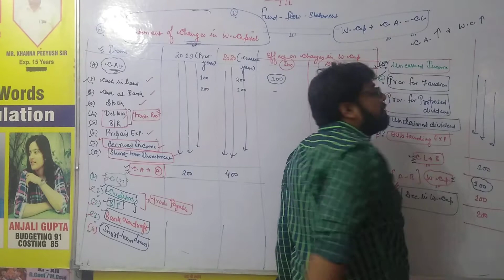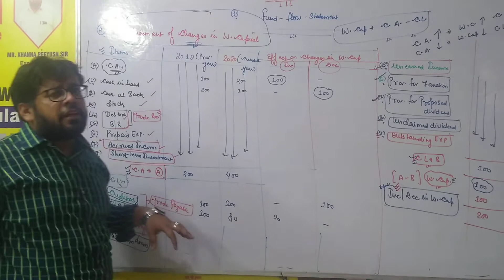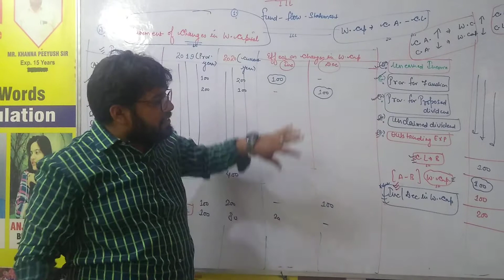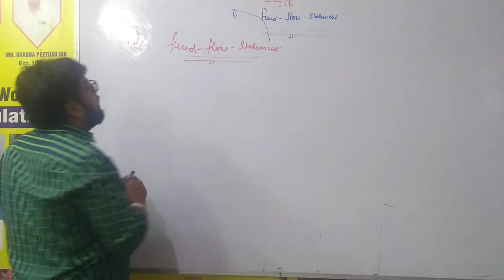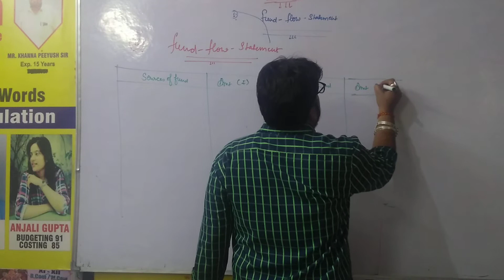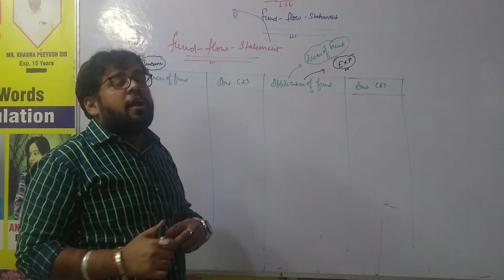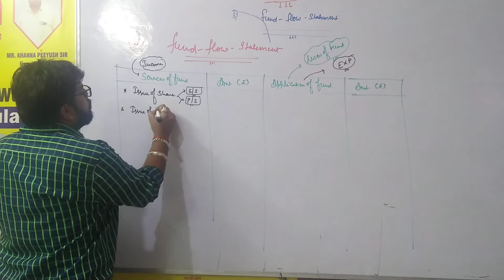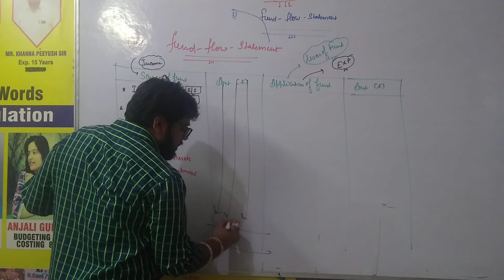Fund -flow-statement-1.4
it helps for BBA/MBA/B.COM/M.COM/CMA/CS/CA/COMPETETIVE CLASSES